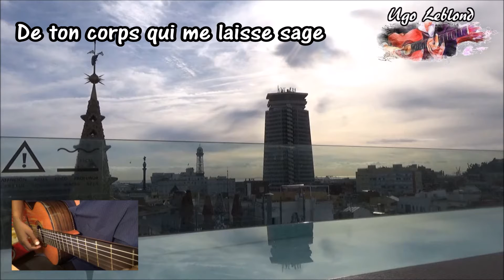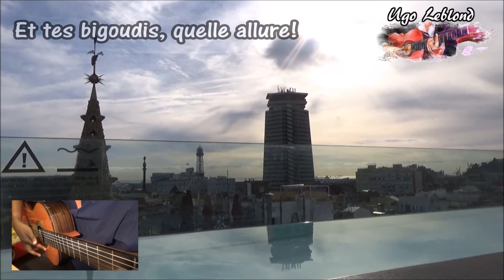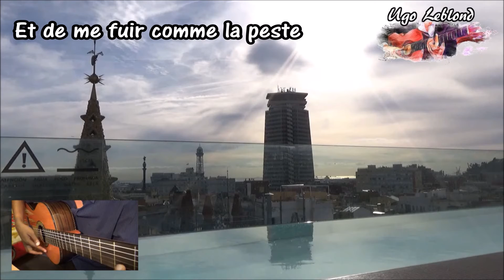Tu t'laisses aller || Charles Aznavour (guitar cover F-GS)